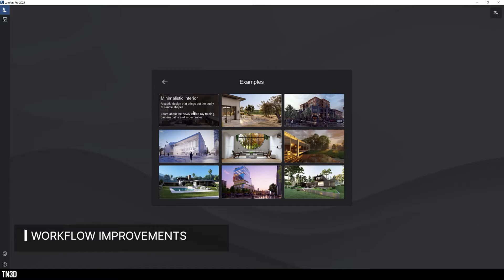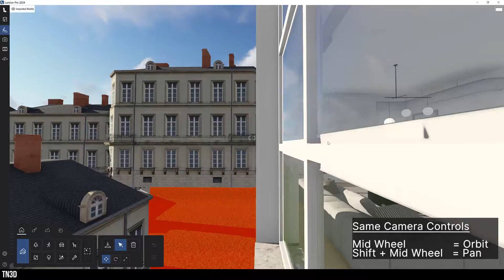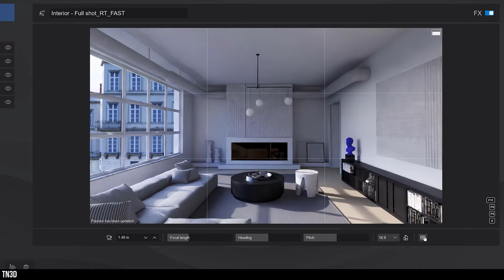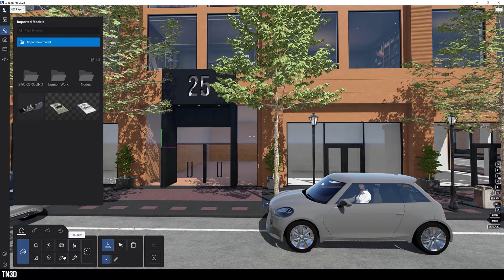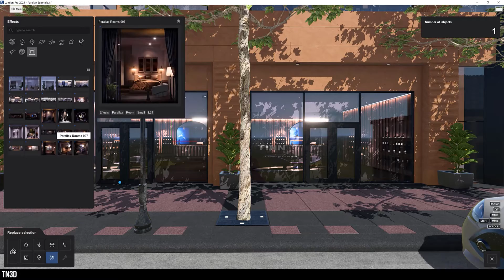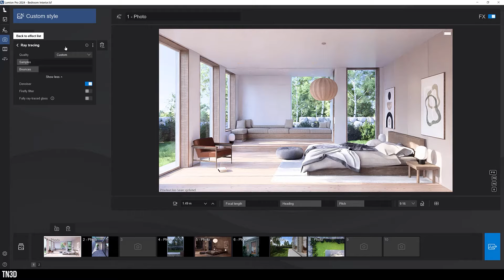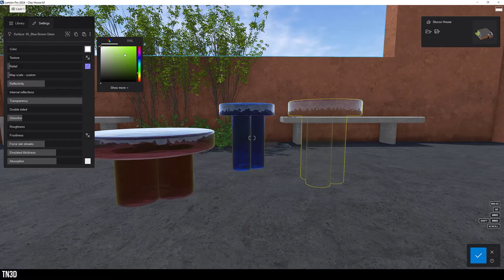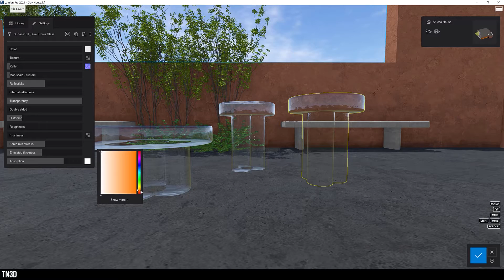Lumion 2024 Exciting New Real-time Render Features!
In this video i cover What's New in Lumion 2024 and Uncover all the new Realtime render features

CONTENT COVERED IN VIDEO
0:00 - Introduction
0:40 - Workflow Improvements
2:44 - Parallax Interiors
04:17 - Landscape Tiling
05:03 - Real Time Raytrace Preview
06:08 - Fully Ray trace Glass
06:24 - Colored Glass Shadows
07:38 - Ray Traced Trees